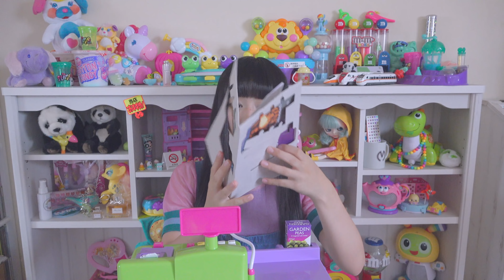我が家にレジが来たので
おもちゃレビュー　なんだかんだリクエスト多くて嬉しいです＾＾好きなものを　好きって言って貰えると　もっと教えたくなっちゃうよね◎